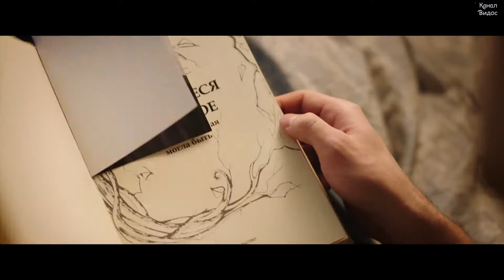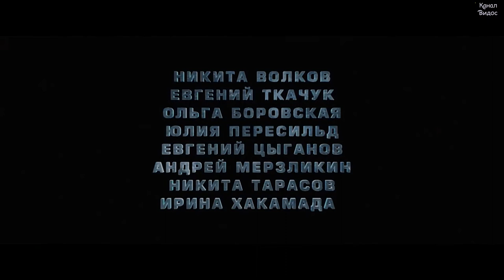Черновик — Трейлер 2018#1